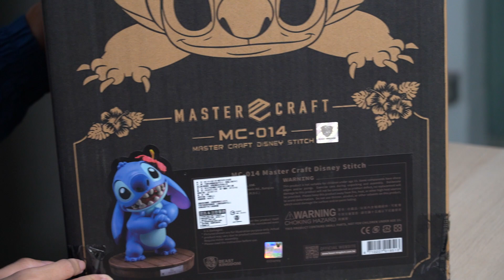全家福袋大獎開箱：價值 $4699 的史迪奇模型！送來超大一箱我們傻眼 ★ 嘖嘖開箱【野獸國 MC-014 迪士尼 極匠系列 史迪奇】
很抱歉本集沒有要抽獎，但是如果有人真心誠意想買這尊史迪奇，可以寄信給我們出價呦：